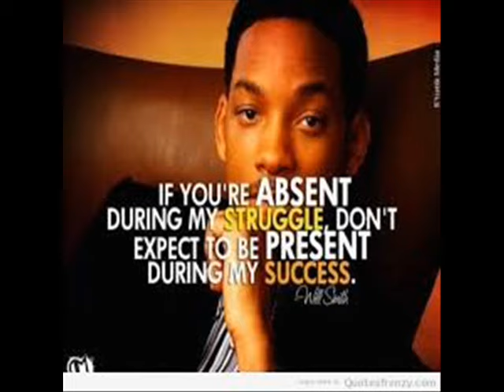Fade- Who would i Be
this oneis about who would i be if i never went threw
threw what i been threw .. what if i never done what i done from smoking to drinking to tagging to skating to wanting to be gangsta ..
and deeper than that .. maybeyou could feel this one ..!!
Who would i be ?? "Only God Knows" -Fade